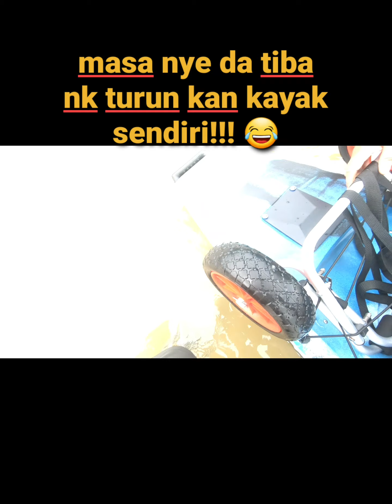#001 kayak fishing singapore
session pancing jadi session rescue.. tkpe kite redha.. try again next time...